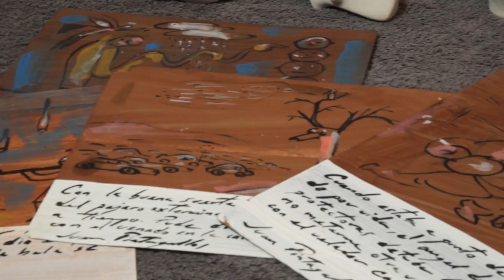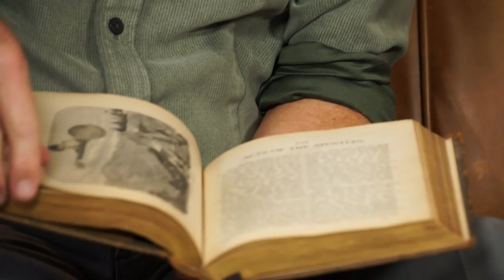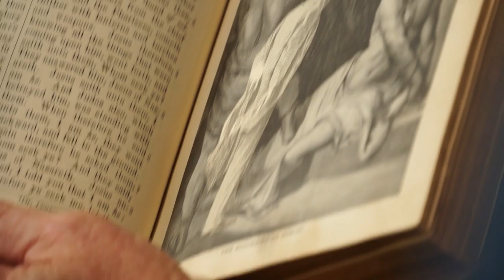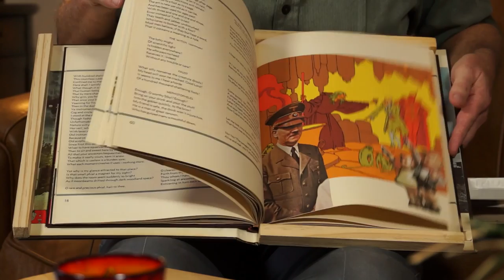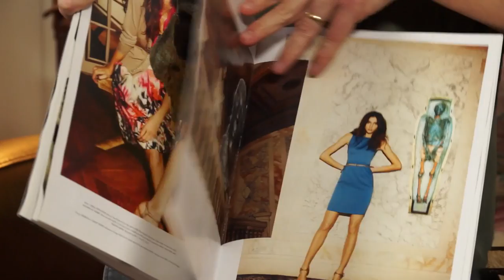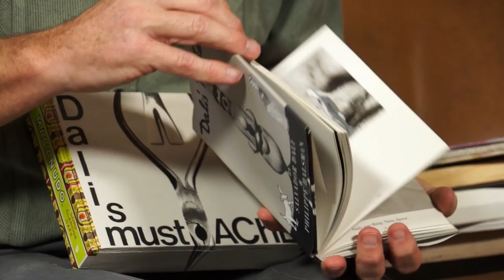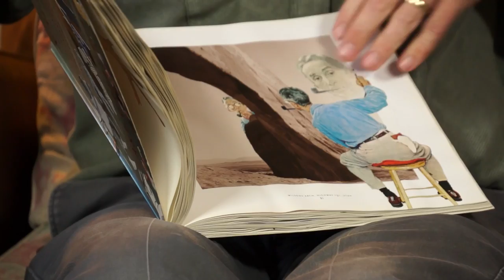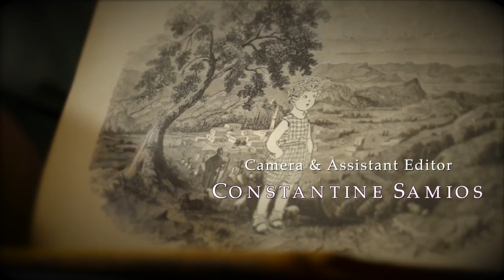The Creative Community: Rafael Perea De La Cabada & William Davies King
Join David Starkey as he visits two artists working in the margin of their fields; First Rafael Perea De La Cabada, will introduce us to the work of an artist he calls, Juan Pintegallos. Then William Davies King, will introduce us to what he calls, "Ruin Books, the art of Bibliog."

"The Creative Community" is generously supported in part by a grant from the Simon and Diana Raab Foundation.